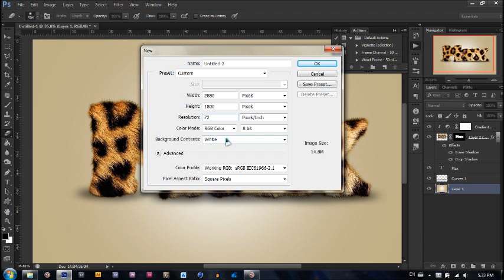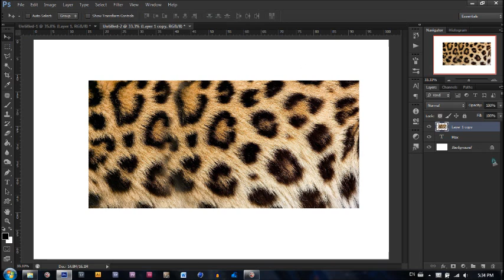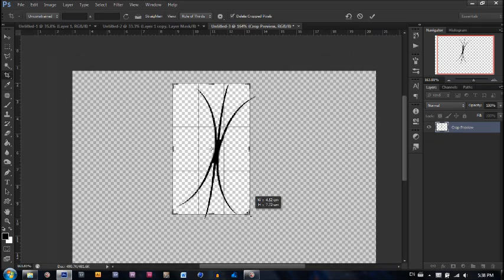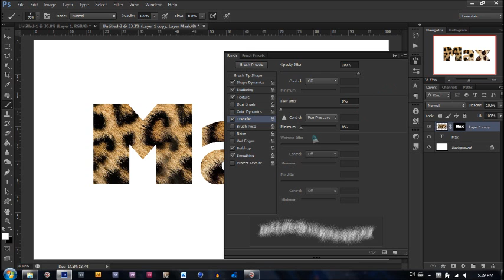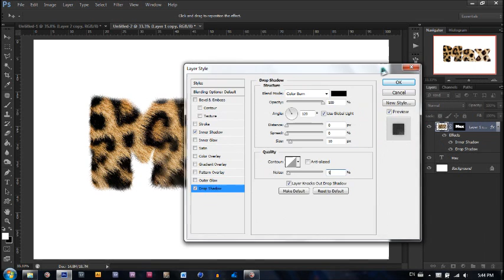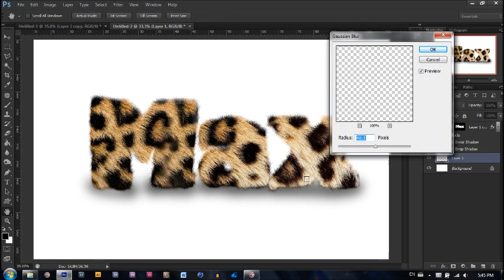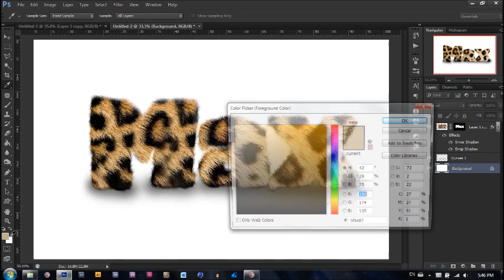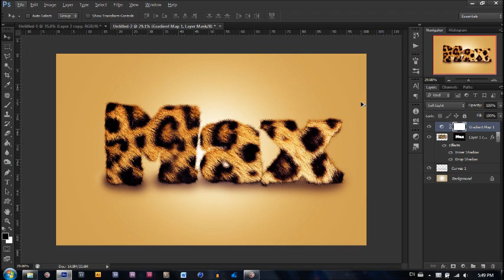Furry Text In Photoshop Tutorial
A little bit long, but a very cool, easy to follow tutorial on how to make an amazing looking furry text in photoshop.